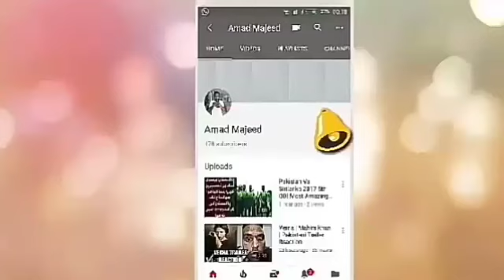Remarkable Achievement Of Imran khan . What Will GOING TO Happen In Coming in November ?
Remarkable Achievement  Of Imran khan And Now He is  Ready FOR  Huge Surprise Give His Nation
Credit Links
Music in this video